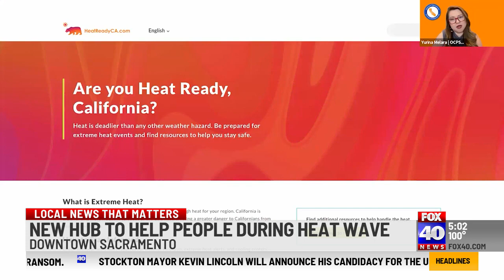New hub in downtown Sacramento helps people stay cool during weekend heat wave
Protection from the sweltering heat, which is expected to surpass 100 degrees this weekend,  is a priority for residents of Sacramento as events like the California State Fair and Concerts in the Park take place.